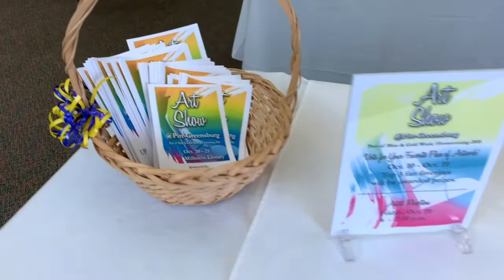Steph Moraca at Pitt Greensburg Art Show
Here's a short video of my six paintings on display at the University of Pittsburgh at Greensburg Art Show!  They are available to see in person/purchase between October 10-21, 2018 at Millstein Library. Go check them out! :)